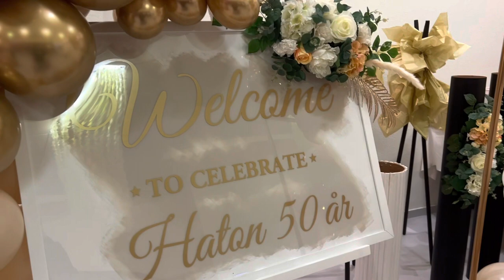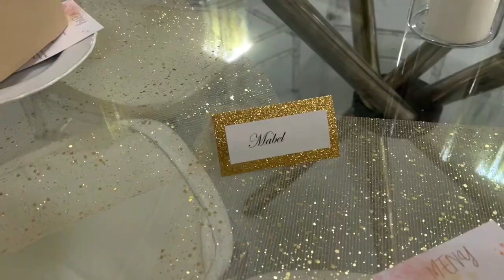WEEKEND VLOG | SKÖVDE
VÄLKOMNA!
Det var längesen men jag är tillbaks igen med en ny vlog! Denna gång från Stockholm till Skövde! Nicole och hennes systrar fixar ett kalas till deras underbara mamma. Hoppas ni gillar den så ses vi nästa gång 😘

Mabelzewdie